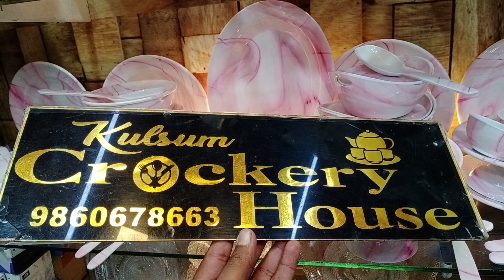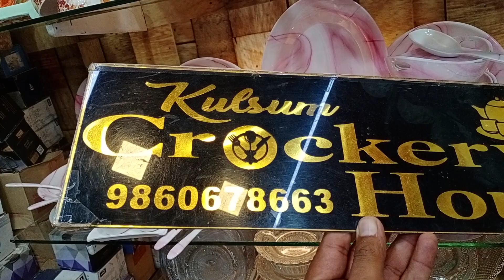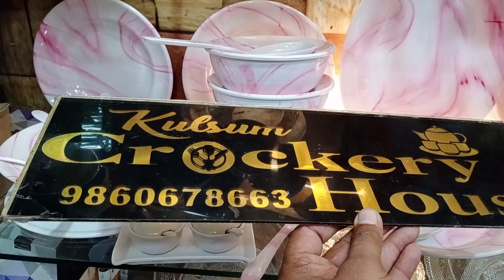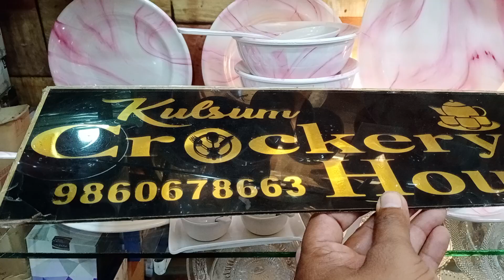PINK ONLY 4550₹ me 12 members 72 PC's Melamine dinner set KULSUM CROCKERYHOUSE AMRAVATI ☎️9860678663